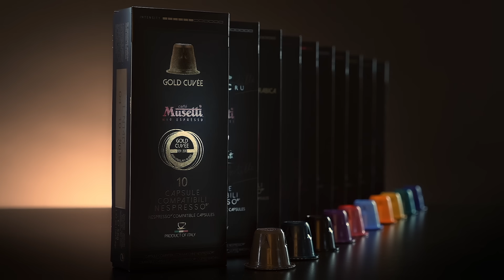CAPSULE MUSETTI - L'importante è ciò che hai dentro!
Ecco a voi le nuovissime capsule di Caffè Musetti, tutta l'eccellenza del caffè, a casa tua, come al bar.